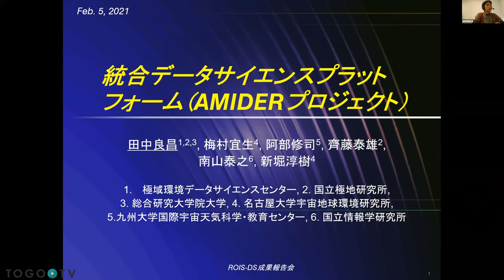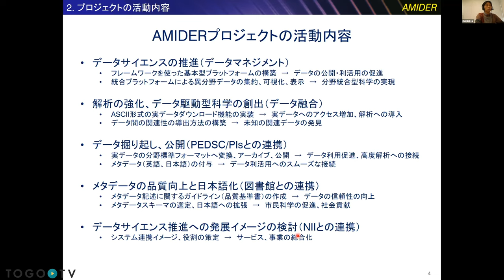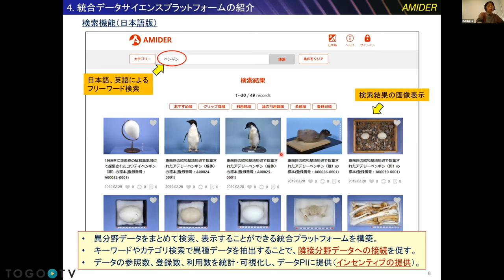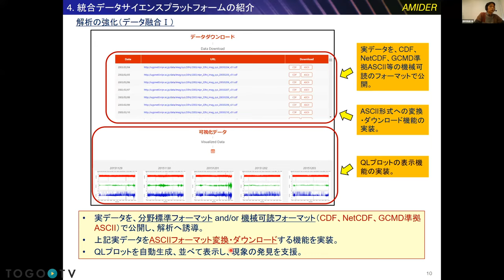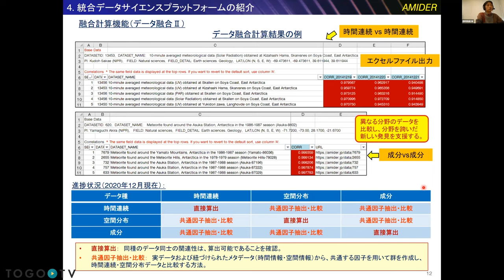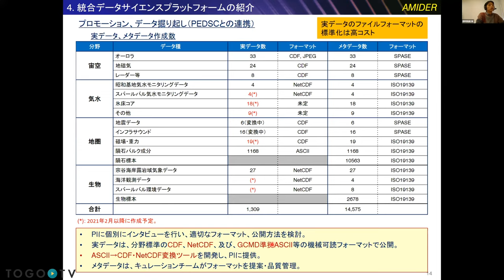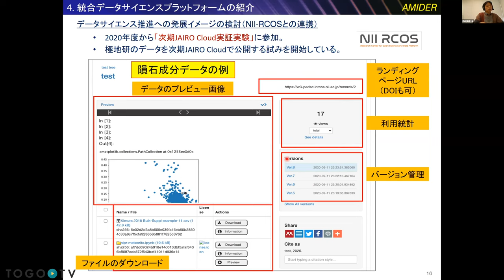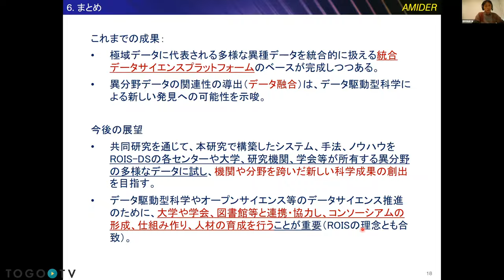統合データサイエンスプラットフォーム(AMIDERプロジェクト) @ 第1回ROIS-DS成果報告会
本日の統合TVは、2021年2月5日に開催された、大学共同利用機関法人 情報・システム研究機構(ROIS) データサイエンス共同利用基盤施設(DS) 第1回成果報告会から、極域環境データサイエンスセンター 特任准教授 田中 良昌 氏による 「統合データサイエンスプラットフォーム(AMIDERプロジェクト)」をお送りします。